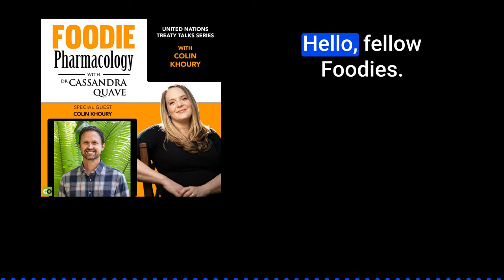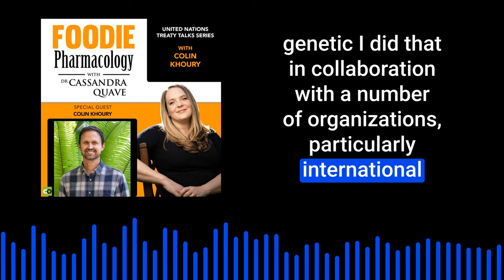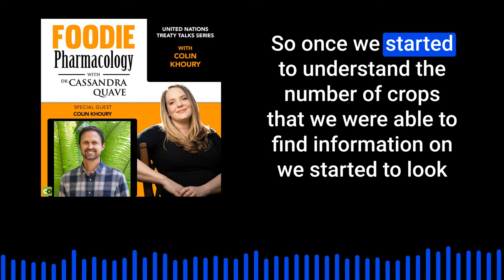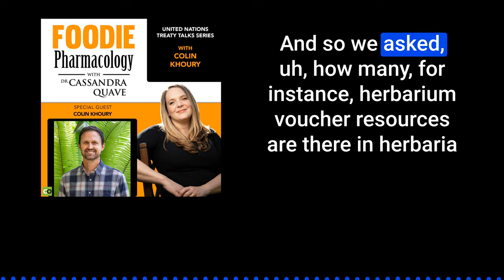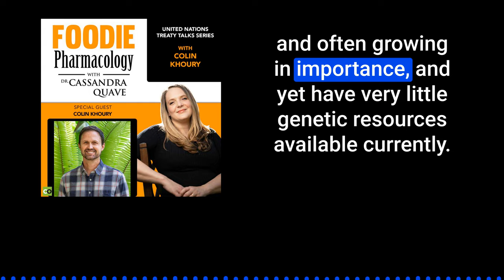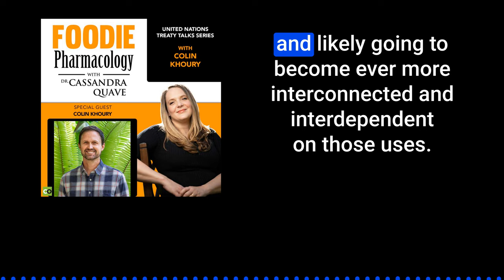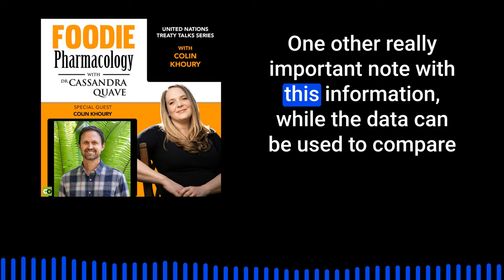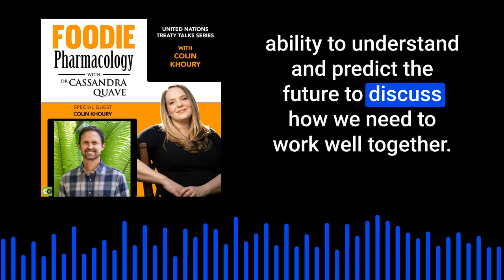Treaty Talks: Crop Diversity and Global Agriculture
In this episode, Dr. Cassandra Quave hosts the special series 'Treaty Talks,' created in collaboration with the International Treaty on Plant Genetic Resources for Food and Agriculture. The interview guest is Dr. Colin Khoury, a crop diversity researcher, who discusses an ambitious global study aiming to gather comprehensive data about crops, their uses, production, trade, conservation, and genetic diversity. The purpose of this study is to inform international negotiations, contribute to understanding of the world's dependence on a range of crops, and to help predict future food supply challenges due to climate change. Khoury emphasizes the importance of crop diversity and suggests that appropriate funding for data repositories and organized reporting is crucial for global food security.

Presenter: Cassandra Quave
Producer: Hedwig de Coo
Sound: Gijs de Bakker